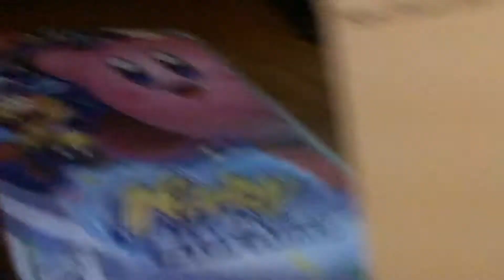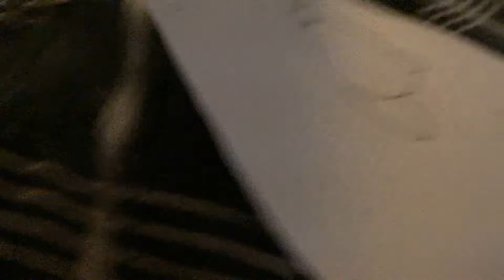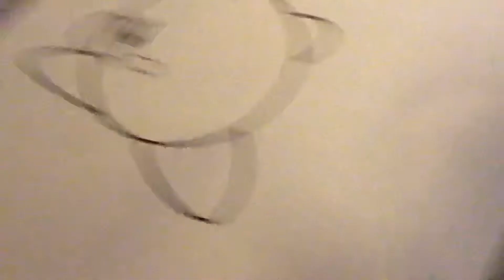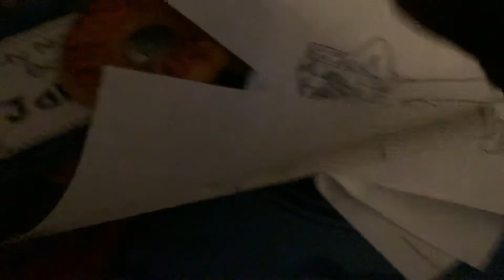October 29, 2019